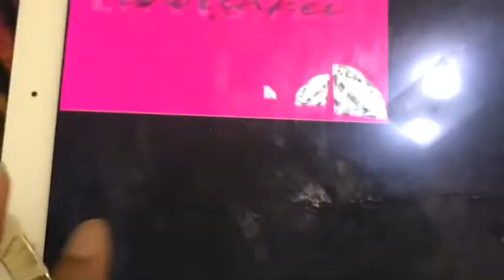A DAY IN MY LIFE!/athlete +chores+cleaning my disgusting room 🥶 ft.sevendeadlysins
🌻editing software: IMovie, Phonto , google, YouTube
🌻 copyright: non of the music played in this video is mine!!
🌻 I will try to post every Friday!
🌻 remember Keona loves you and have a good day!